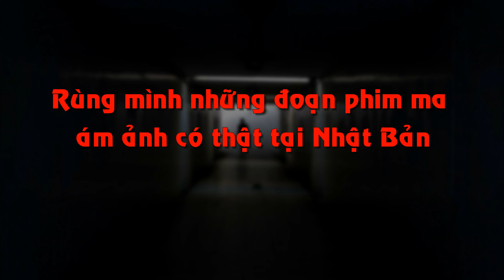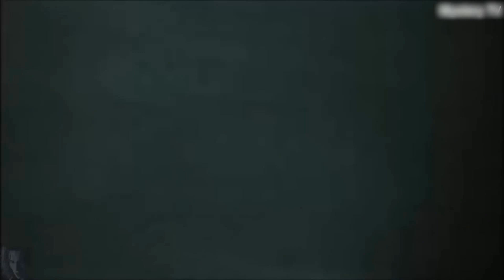Rùng mình những đoạn phim ma ám ảnh có thật tại Nhật Bản